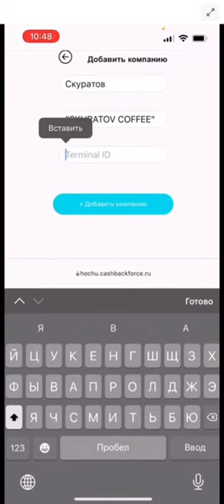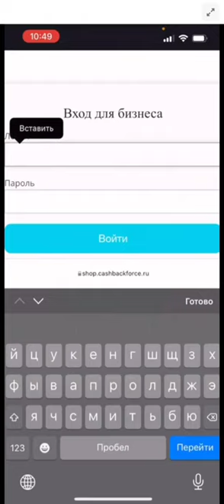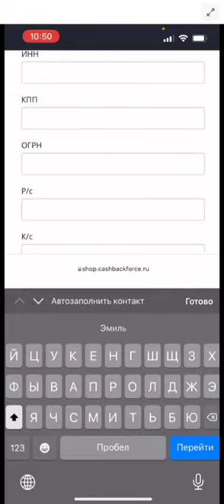Лови кешбэк Как подключить бизнес